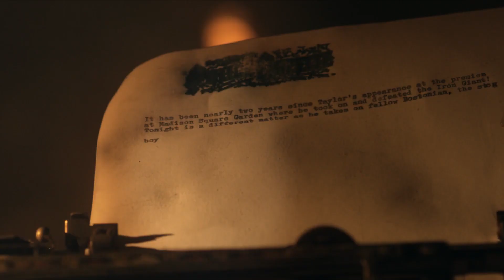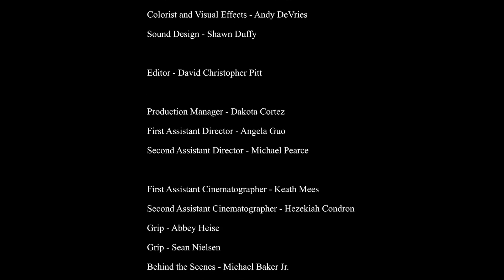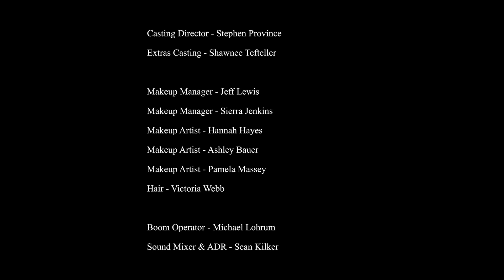All the Sons of Bitches in the World | Clip | 2021 BlueCat Pilot Winner | Gung Ho! Guerillaz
Bareknuckle champion John L. Sullivan fights at Harry Hill's saloon in New York City. Richard K. Fox of the National Police Gazette covers the match.

2021 Blue Cat Screenplay Pilot Competition Winner

Director - Nathan Karimi
Director of Photography - David Christopher Pitt
Producer - Gung Ho! Guerrillaz | Gung Ho! Jungle
Richard K. Fox - Skully Shemwell
John L. Sullivan - Shaun Scott
Harry Hill - George Hovis